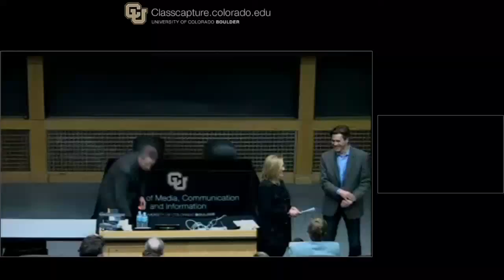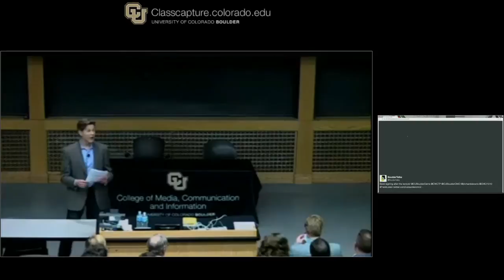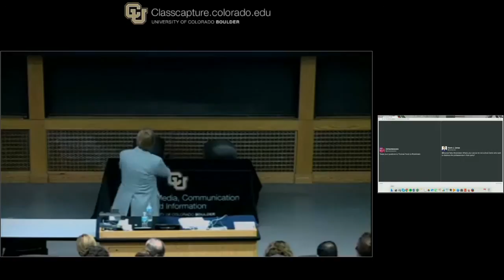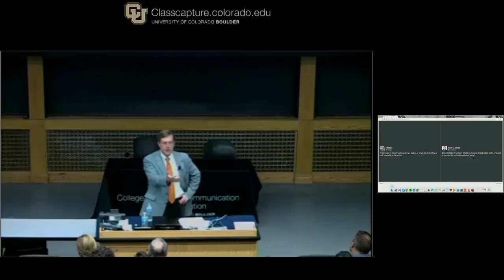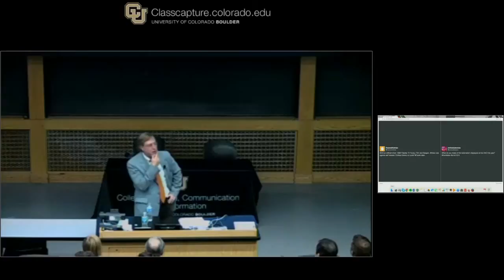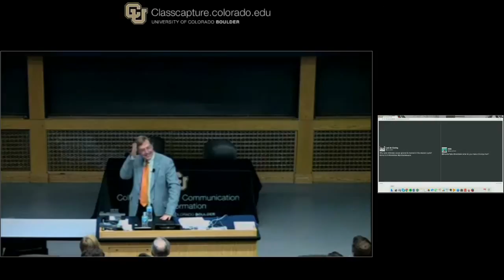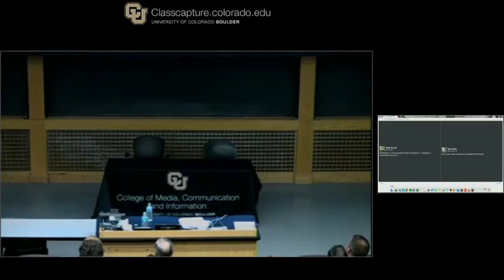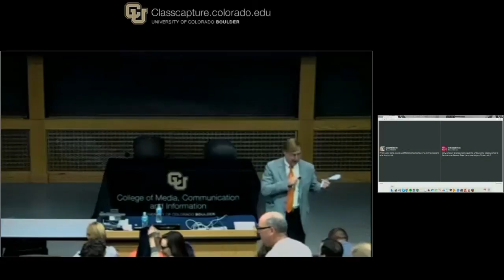Thomas Frank: What Ever Happened to the Party of the People?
This video begins around the 4 minute 45 second mark.

The College of Media, Communication and Information (CMCI), the Center for Western Civilization, Thought & Policy (CWCTP), BoulderTalks, and the CU College Democrats & Republicans are pleased to present an evening with Thomas Frank on Monday, October 3, 2016 at 7:00 p.m. in Math 100. Frank will be giving a public lecture, "What Ever Happened to the Party of the People?" at the University of Colorado Boulder. Frank's recently published book by the same name suggests that "a form of corporate and cultural elitism has largely eclipsed the party's old working-class commitment."

Thomas Frank is a journalist whose articles have appeared in the Financial Times, Harper’s Magazine, Los Angeles Times, New York Times, Salon, The American Prospect, The Guardian, The Nation, and Wall Street Journal. He is the author of eight books, including the New York Times bestseller What’s the Matter with Kansas? His most recent book, Listen, Liberal: Or, What Ever Happened to the Party of the People, was published in March 2016.

Frank’s visit is part of the CMCI lecture series highlighting diverse political perspectives from media professionals and public intellectuals.